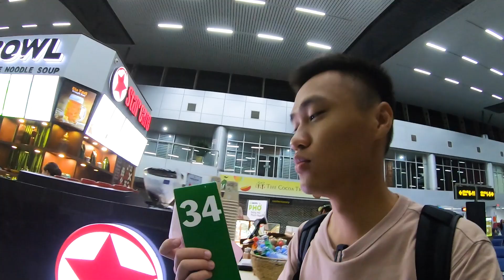SINH VIÊN NGHÈO ĐI LÀM THÊM Cùng Trải Nghiệm "LẦN ĐẦU ĐI MÁY BAY VIETNAM AIRLINES" Tại TP. ĐÀ NẴNG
2. Yung Logos  Intellect.mp3
3. Luke Bergs  Dancin
4. Mokka  Old Tapes
5. Alex-Productions  MYTHS (2)
6. Alexander Nakarada  Hall of the Kazoo King
7. Sakura Girl  Lazy Day
9. Everet Almond  Why Did You Do It

...Thank you for letting me use this song!